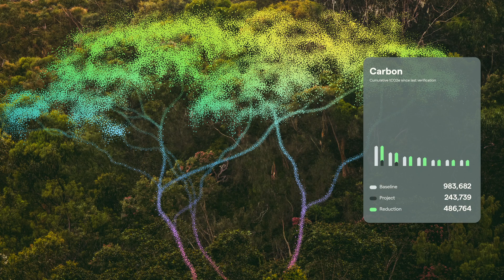Pachama | See carbon in action.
It's time to see carbon in action. Witness the next chapter in Pachama's evolution, where robust data and on-the-ground relationships take center stage, making the invisible visible.